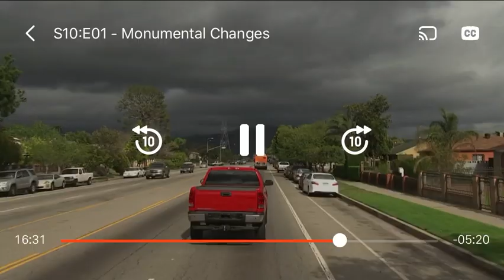Operation Repo Season 10 Episode 1 Part 4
Here’s season 10